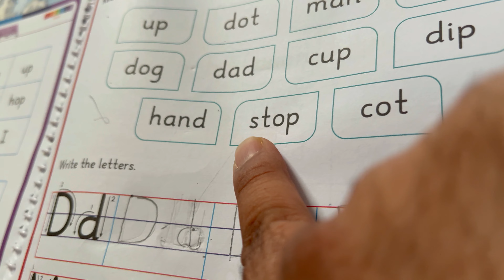Finally Hum World Cup 2024 Jeet Gaye🔥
Thanks Again
Saurabh Choubey